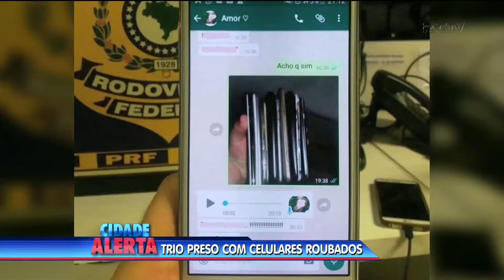Criminosos presos com celulares roubados durante festa em São João Batista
A Polícia Rodoviária Federal prendeu três homens que retornavam de uma festa no município de São João Batista, onde furtaram 12 aparelhos celulares. Confira mais detalhes na reportagem de Fábio Nocetti.